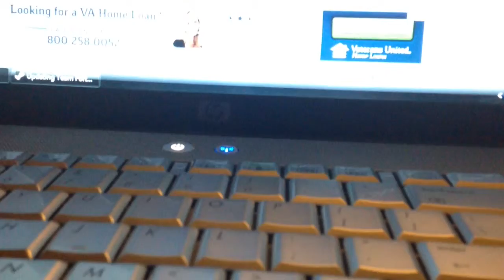Rainbow factory condemned (fucking rainbow!!!!!!!!!!